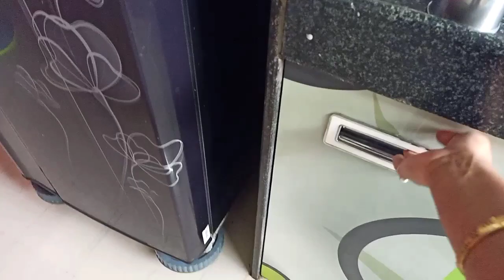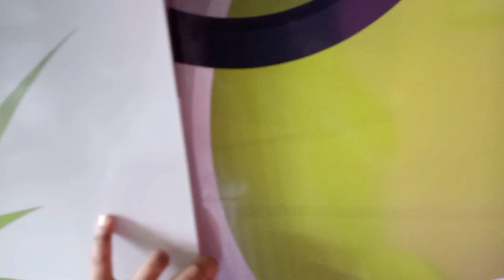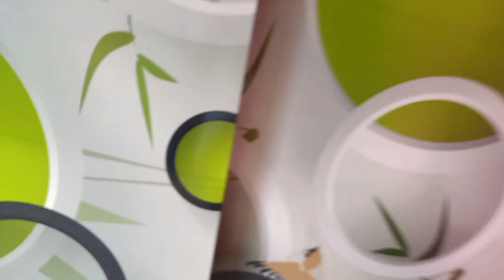My Small Modular kitchen | Basic Small Modular kitchen | Kitchen Organization Ideas